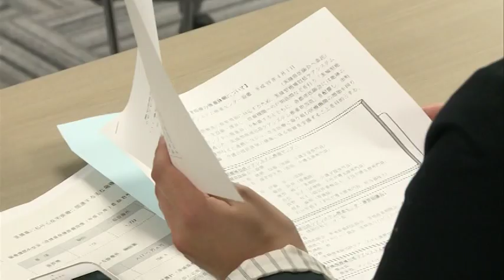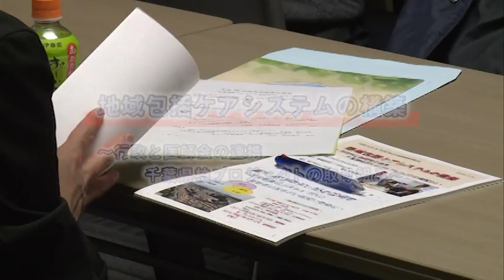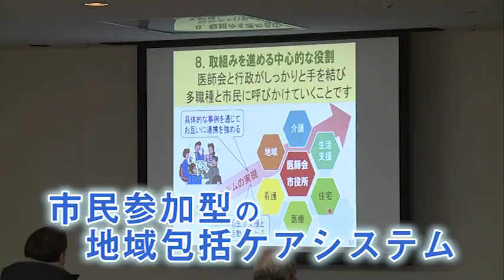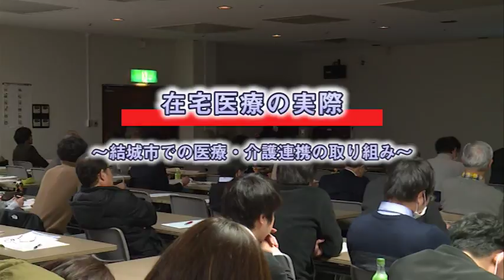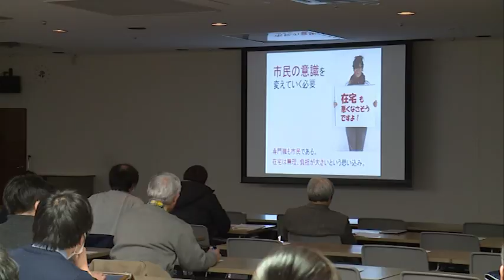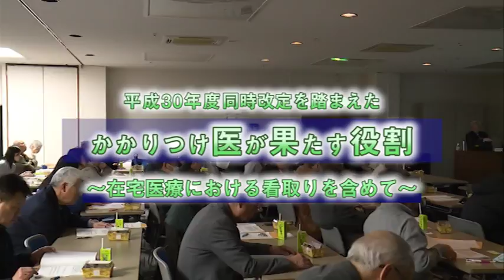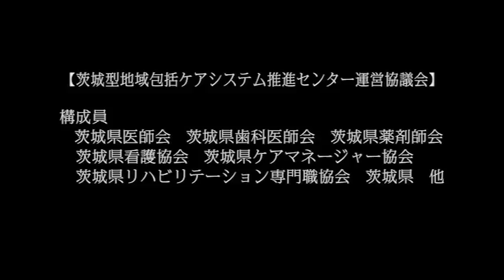茨城型地域包括ケアシステムの構築に向けて ～在宅医療の推進～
超高齢社会を迎え，世界でも類をみないスピードで高齢化が進む日本。
今後の在宅医療等の需要増加に対応するため，地域においてはその対応が求められています。

このことから、平成29年度より茨城県と茨城県医師会が中心となり、切れ目のない診療体制の仕組みづくりがスタートしました。
これは地域の医師会を中心に複数の医療機関が連携し，在宅患者の訪問診療や夜間急変時の対応等を支援する取組となります。